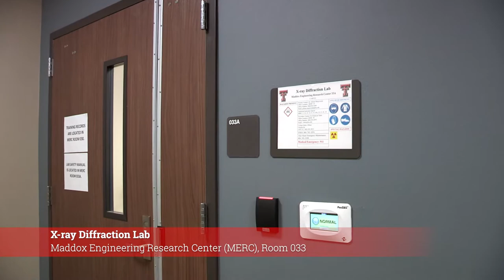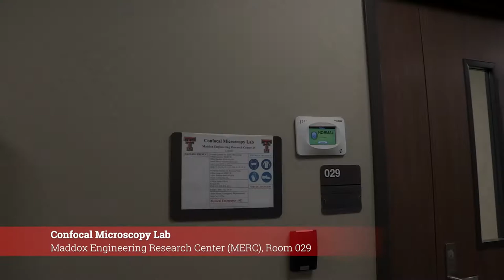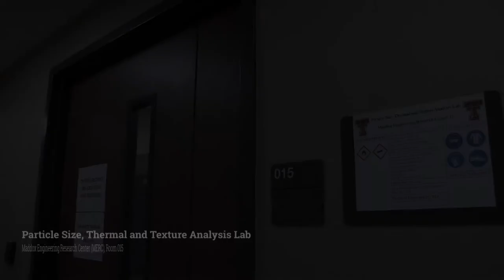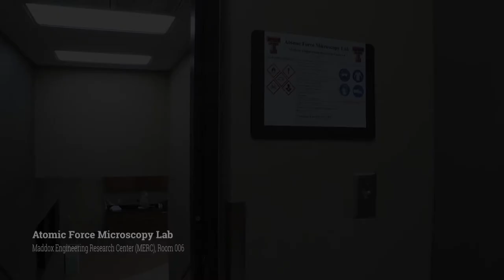ChE Grad Lab: Materials Characterization Center, MERC MCC